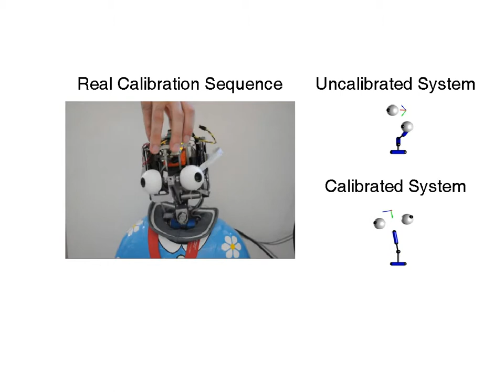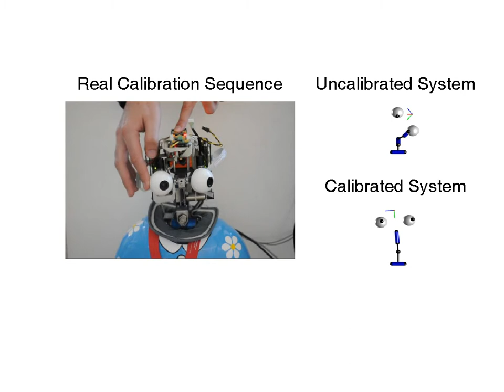Online Calibration of a Humanoid Robot Head from Relative Encoders, IMU Readings and Visual Data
Authors:
Nuno Moutinho, Martim Brandão, Ricardo Ferreira, José Gaspar, Alexandre Bernardino, Atsuo Takanishi, José Santos-Victor,

Conference:
IEEE IROS 2012

Abstract:
"Humanoid robots are complex sensorimotor sys-
tems where the existence of internal models are of utmost
importance both for control purposes and for predicting the
changes in the world arising from the system's own actions.
This so-called expected perception relies on the existence of
accurate internal models of the robot's sensorimotor chains.
We assume that the kinematic model is known in advance
but that the absolute offsets of the different axes cannot be
directly retrieved from encoders. We propose a method to
estimate such parameters, the zero position of the joints of
a humanoid robotic head, by relying on proprioceptive sensors
such as relative encoders, inertial sensing and visual input.
We show that our method can estimate the correct offsets of
the different joints (i.e. absolute positioning) in a continuous,
online manner. Not only the method is robust to noise but
it can as well cope with and adjust to abrupt changes in the
parameters. Experiments with three different robotic heads are
presented and illustrate the performance of the methodology
as well as the advantages of using such an approach."